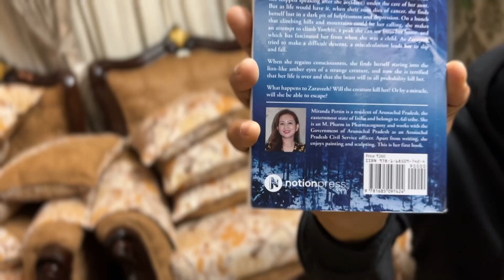Welcome Master Hakam Welly.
Beyond the Frozen Hills: Some Myths Come Alive